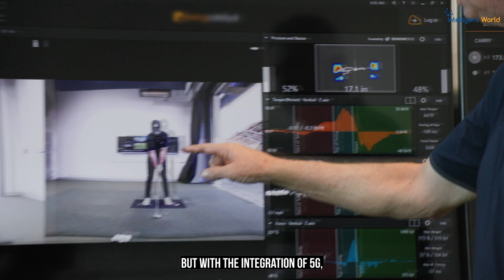5G Swing: Enhancing Player Performance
5G Swing: Enhancing Player Performance
by @Ronald_vanLoon |

Dive into how PGA of America is transforming golf with T-Mobile’s 5G technology. From elevating player training with real-time data analytics to streamlining tournament logistics, discover how this partnership is setting new standards in sports innovation, enhancing fan experiences, and promoting sustainability in golf. Join the revolution!